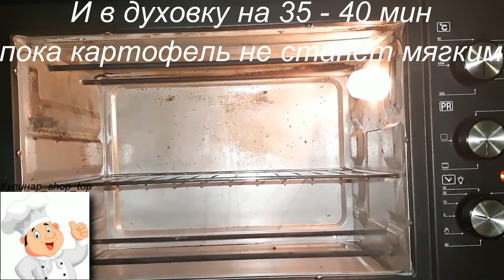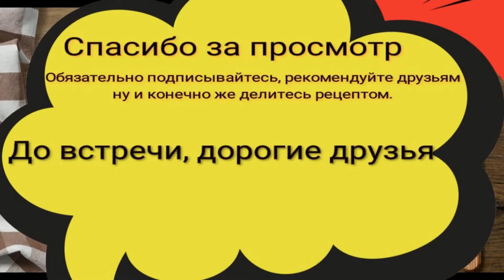КАРТОФЕЛЬ С ТОМАТАМИ ПОД СЛИВОЧНО ГРИБНОЙ ШУБОЙ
Всем привет🖐🏻

Сегодня готовим

КАРТОШЕЧКУ С ТОМАТОМИ ПОД СЛИВОЧНО - ГРИБНОЙ ШУБОЙ😋

Нам понадобится:
1. Картофель 600 гр. 7-8 шт.
2. Томаты 3-4 шт.
3. Сыр 200 гр.
4. Репчатый лук 1 шт.
5. Грибы ( шампиньоны ) 200 гр.
6. Сливки 150 мл.
7. Соль, перец - по вкусу